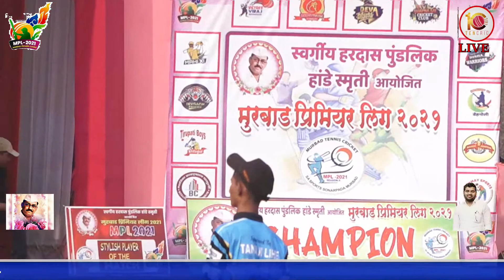DISHA WARRIORS V/S TIRUPATI BOYS KHATEGHAR AT MURBAD PREMIER LEAGUE || FINAL DAY|| MPL